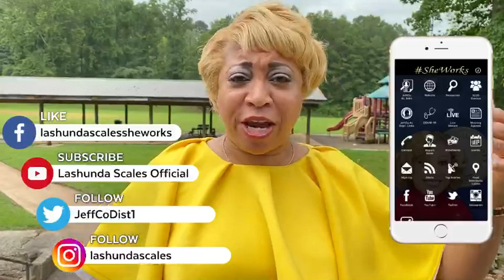Fairfield Fire Station #2 & Midfield Recreation Center Parking Lot UPDATE